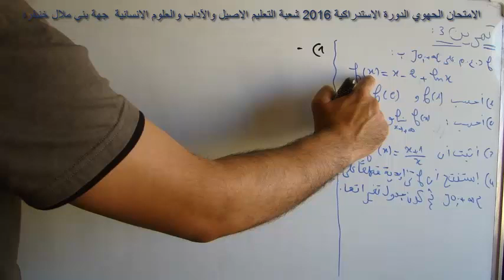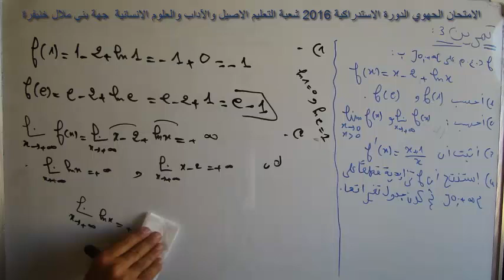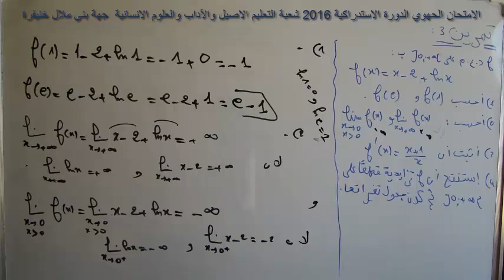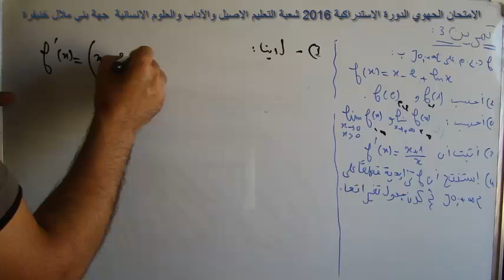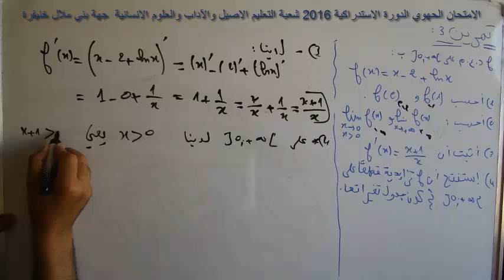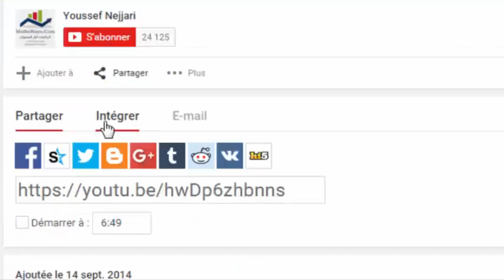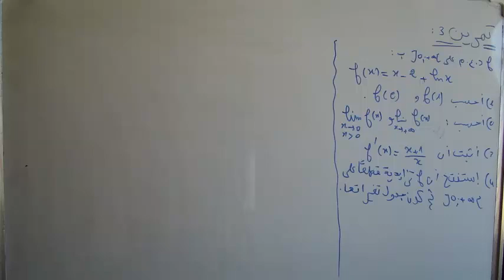الجهوي احرار الاستدراكية 2016 التعليم الاصيل والآداب بني ملال خنيفرة تمرين 3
تصحيح الامتحان الجهوي للثانية بكالوريا احرار دورة يونيو الاستدراكية سنة 2016 مادة الرياضيات شعبة التعليم الاصيل بمسلكيها وشعبة الآداب والعلوم الانسانية  جهة بني ملال خنيفر
تمرين 3 حول دراسة الدوال
امتحانات اخرى على الرابط
تقدم لكم قناة الاستاذ يوسف نجاري شرح شامل لكل دروس الرياضيات لكل المسستويات التعليمية بالمغرب، مع تصحيح لتمارين تطبيقية وتوليفية واختبارات وامتحانات نوذجية او امتحانات سابقة. وقد تم اتمام شرح كل المقررات ويتم حاليا اضافة ما يمكنه ان يغني معارفكم او يساعدكم لتبسيط القواعد وتقنيات لاستعمالها. واليكم روابط شروحات الدروس حسب المستويات :
وفقكم الله

mathsways
الرياضيات لكل المستويات
mathways
math ways
maths ways
مبادئ في المنطق
الرياضيات
mathways 2 bac
المتطابقات الهامة
اتصال دالة عددية تمارين و حلول
mathways 1 bac
اتصال دالة عددية 2 باك تمارين وحلول
مبادئ في المنطق اولى باك علوم رياضية تمارين و حلول
رياضيات
النهايات والاتصال
دروس الرياضيات
تمارين الرياضيات
تمارين وحلول في المنطق اولى باك علوم رياضية pdf
تمارين في الاتصال مع التصحيح
الرياضيات جدع مشترك علمي
في رحاب الرياضيات جدع مشترك علمي تمارين وحلول
الدوال العددية
اتصال دالة عددية
درس المنطق
القاسم المشترك الاكبر
تمارين في المنطق
المنطق
مبادئ في المنطق تمارين وحلول
دروس الرياضيات جدع مشترك علمي
رياضيات لكل المستويات
النهايات تمارين و حلول
مبادئ في المنطق اولى باك علوم تجريبية تمارين وحلول
اتصال دالة عددية تمارين وحلول pdf
الاتصال والنهايات
مبرهنة القيم الوسيطية
درس الاتصال
الرياضيات للسنة الثالثة اعدادي
الدالة العكسية
تمارين في مبادئ الحسابيات جدع مشترك علمي
النهايات والاتصال تمارين و حلول pdf علوم رياضية
المجموعة n ومبادئ في الحسابيات
الة حاسبة علمية
اتصال دالة عددية تمارين محلولة
جدع مشترك علمي الرياضيات
المنطق تمارين و حلول
مبادئ في المنطق اولى باك علوم رياضية
الاشتقاق